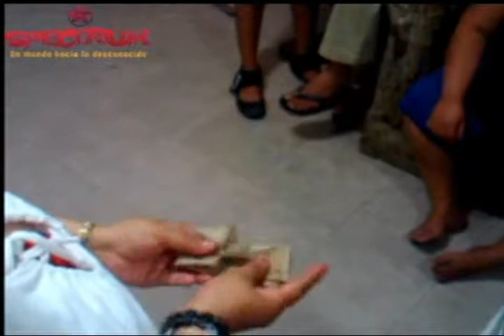SPECTRUM 17 DE OCTUBRE PARTE 2.